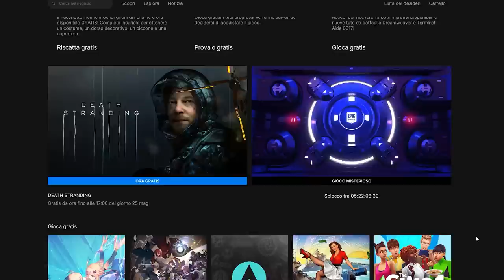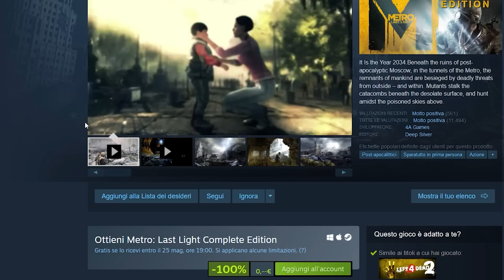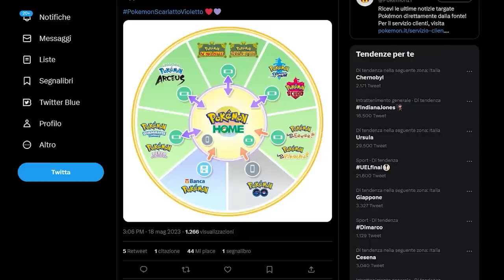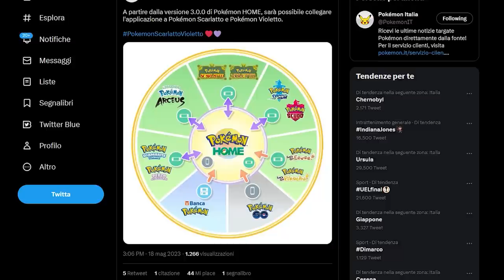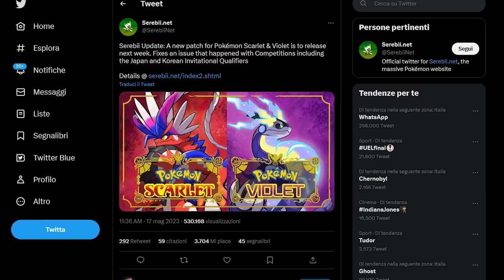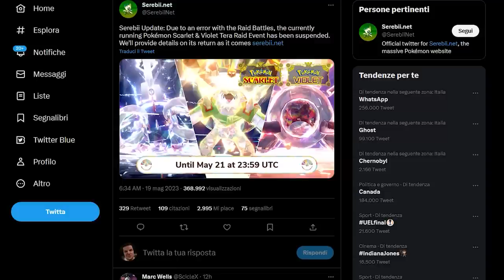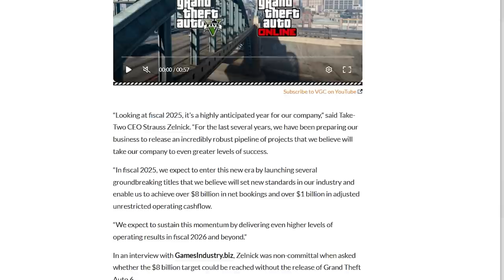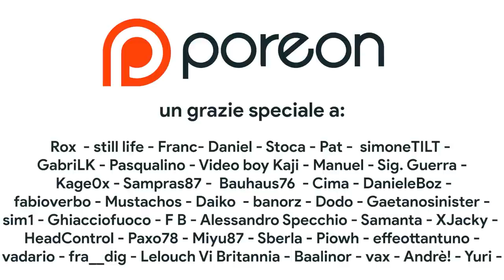Nintendo Switch SI AGGIORNA con... Super Mario!? | Zelda Vs. Pokémon: chi vince? | GTA VI nel 2024?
Oggi parleremo dell'aggiornamento di Nintendo Switch Online che aggiunge tra grandi classici Game Boy Advance di Super Mario! Ma cosa si nasconde dietro a questi titoli GBA?
Inoltre scopriremo le novità dietro la patch di Tears of the Kingdom che con la versione 1.1.1 risolve un importante bug (ma non il duplication glitch) e parleremo anche di Pokémon Scarlatto e Violetto che continuano a presentare diversi problemi, bug e glitch. Infine discuteremo della probabile data di uscita di GTA VI! Vedremo Grand Theft Auto 6 nel 2024?

00:00 Intro
00:41 Death Stranding GRATIS su Epic Games Store
01:08 Steam REGALA Metro: Last Light
01:33 Mortal Kombat 1: data di uscita e primi dettagli
02:22 Lord of the Fallen: uscita confermata per il 13 ottobre
03:01 Aprile in Europa: trionfo di Star Wars e Switch OLED
03:44 Pokémon: arriva il supporto a Pokémon Home
04:14 Nintendo Switch si aggiorna con 3 giochi di Mario!
06:27 Tears of the Kingdom: la prima patch
07:34 Pokémon Scarlatto e Violetto: continuano i problemi
08:29 GTA VI: uscita nel 2024?
10:12 Outro e Patreon